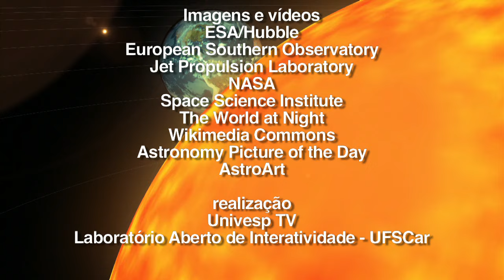Céu da Semana Ep. #264 - Walter Baade e as Supernovas - 30/11 a 6/12/2015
Tema do Programa: Walter Baade e as Supernovas